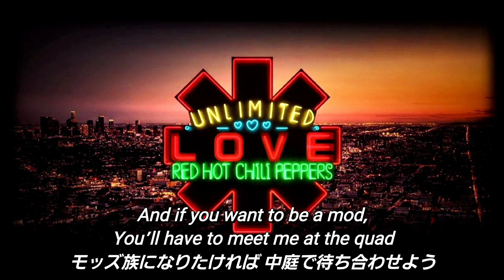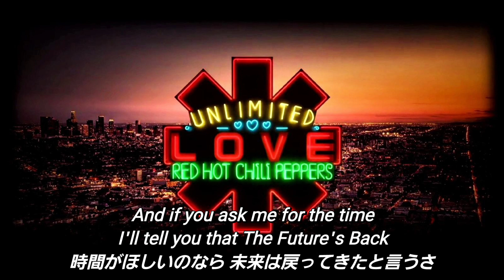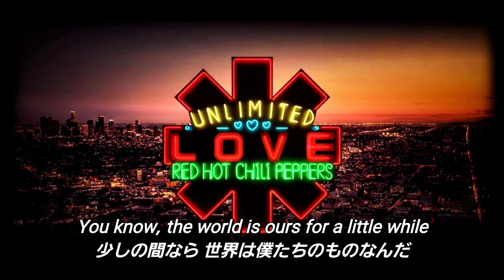【和訳】Poster Child ‐ Red Hot Chili Peppers